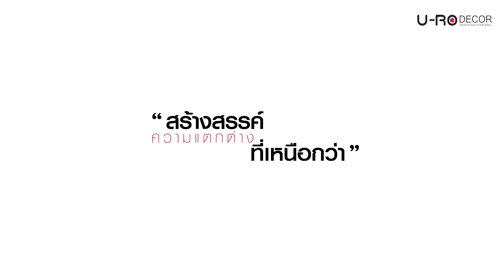แนะนำวิธีการประกอบ เก้าอี้สำนักงานสำหรับผู้บริหาร สีดำ รุ่น INSPIRE (อินสไปร์)_231221 (U-RO DECOR)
วิดีโอสาธิตวิธีการประกอบ เก้าอี้สำนักงานสำหรับผู้บริหาร สีดำ รุ่น INSPIRE (อินสไปร์)_231221 (U-RO DECOR) ของบริษัท ยูโรเดคคอร์ จำกัด ทำขึ้นเพื่ออำนวยความสะดวกให้กับผู้ซื้อสินค้าตัวนี้กับทางบริษัทฯ เท่านั้น